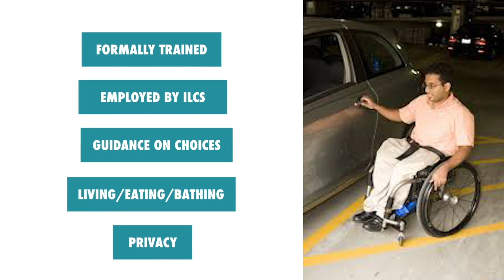Open Doors Peer Program - Individualized Support to Leave a Nursing Home and Other Institutions.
Open Doors Peers help people return to living in the community from a nursing home or other institutions. Find out more about Open Doors and let us help you or someone you care about. You do have the choice to leave a nursing home. Our Peers are ready to help. They've been through the process and can help you every step of the way.

Open Doors is also known as Money Follows the Person in other states. Our organization helps people in New York State.